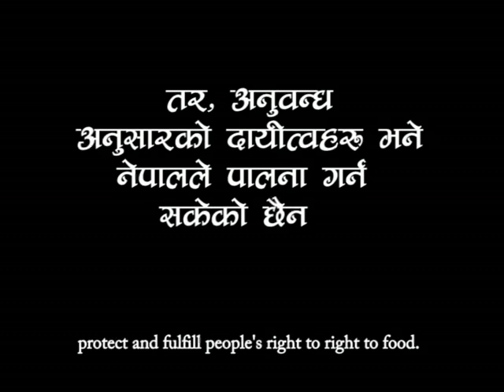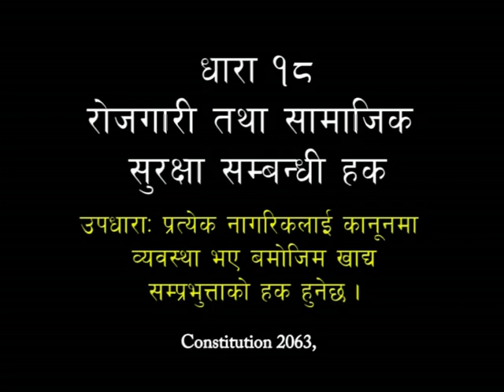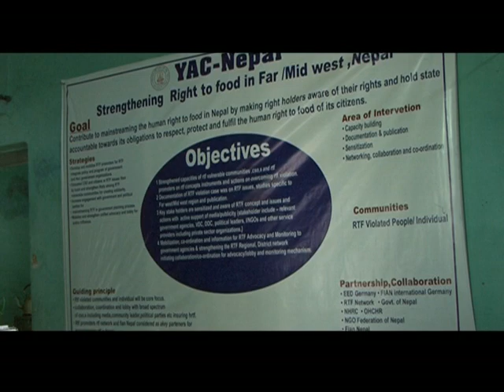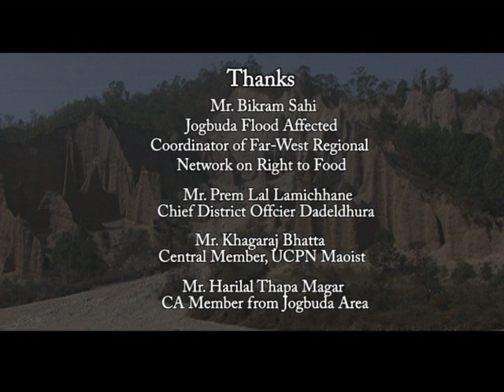Pain of Disaster - Part 2 of 2 - Nepal